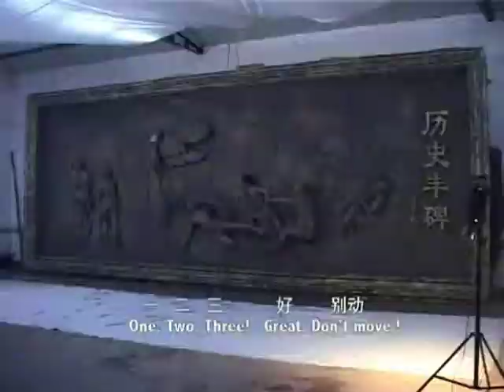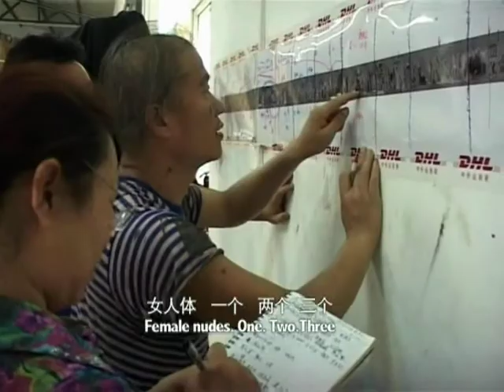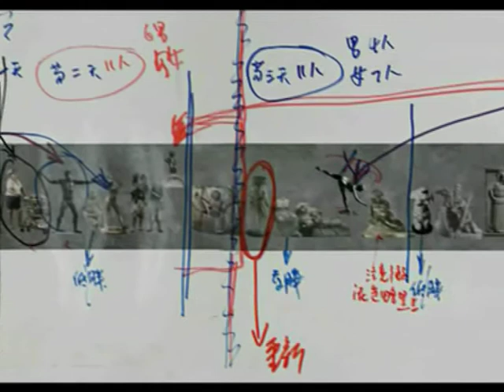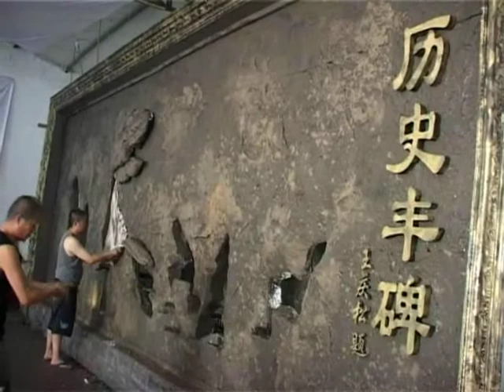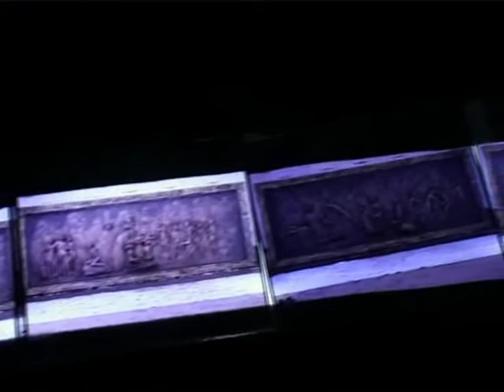Wang Qingsong history of monuments